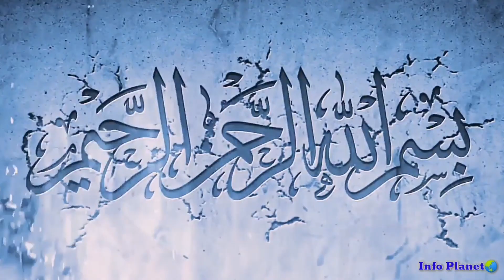Khalifa Haroon ur Rasheed R.A au un ka mazdoor beta | Info Planet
Khalifa haroon ur rasheed R.A ke bete ki dikharash kahani..

I am not owner of any content which I used in my videos, all resources like pictures or videos from Google or any other helpful site, which help us to explain our videos nicely and deeply so I credit my all work to Google and other sites.

On this platform, we will provide you information about events in the world as well as Islamic events and hadiths.
Because, its all about Information 😊
Regards : info planet